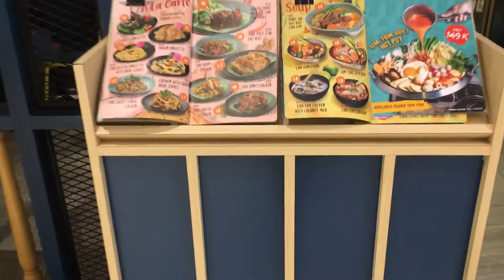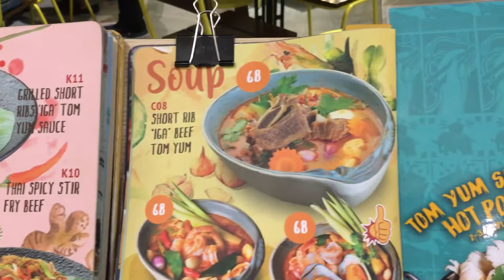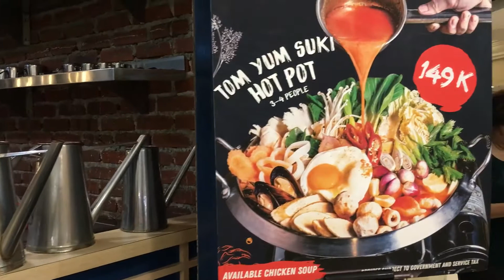Enak Banget Makanan di Thai Street Restaurant at Puri Indah Mal Jakarta Barat Recommended Restaurant